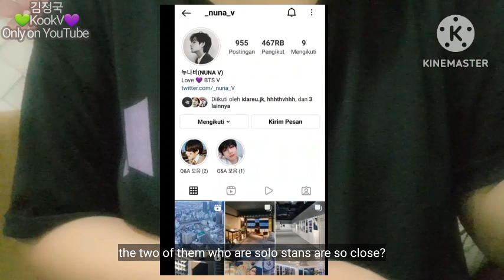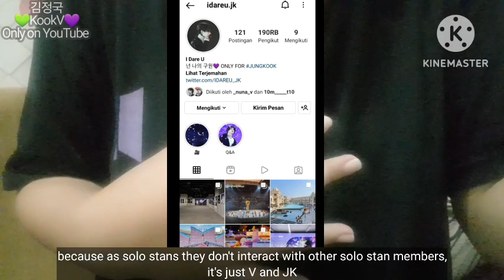Taekook and that girls... what they know about Taekook????